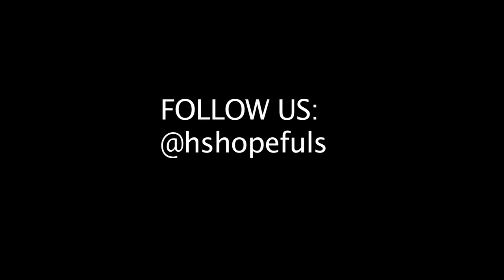Shawndre Jones: Shot Heard 'Round the City...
Shawndre Jones, Kelly Oubre & Company knocks The Harrison Twins & Travis...in an OT thriller!